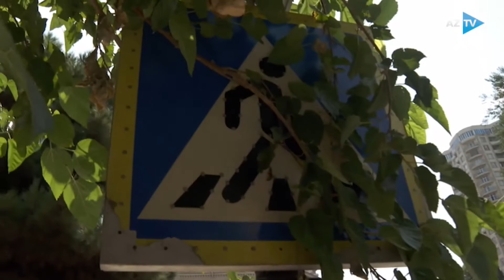Görünməz zolaqların görünən fəsadları